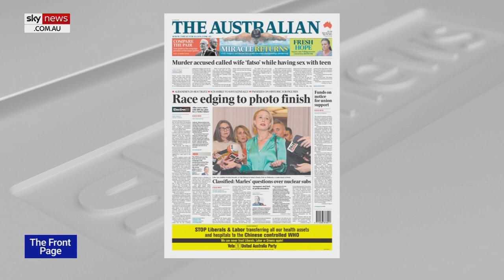‘This is what they feared the most’: Labor grappling with Coalition’s late campaign charge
Adoni Media’s Leisa Goddard says she doesn’t think Labor would be “surprised at all” by Prime Minister Scott Morrison's last-minute campaign sprint.

“I think this is what they feared the most,” she said.

“The tightrope there for them is keeping Albanese in a place where he’s not going to make any more stuff ups between now and Saturday.

“And then trying to keep up with the pace Scott Morrison will set between now and Saturday.”